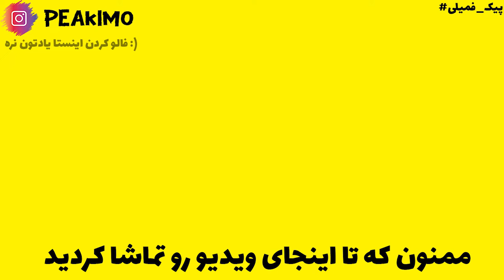قصد کشتن پادشاه رو داشتیم!! (پیک کرفت اس ام پی) PeakCraft SMP: Minecraft Hidden Treasure S1 E18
توی این ویدیو بخاطر مالیاتی که پادشاه ازمون میگرفت قصد زندانی کردنشو داشتیم اما. که باعث شد با مارتین فورد و هالک ایرانی برخورد کنیم
امیدوارم از این ویدیو خوشتون اومده باشه
پیکیمم و اینجا پیک کرفته

Tags

CopyRight